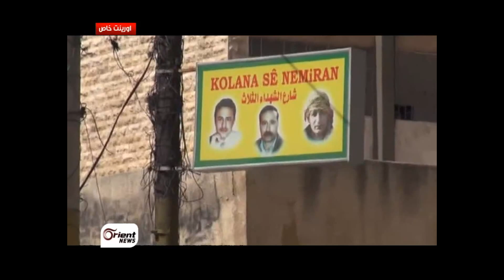هزائم النظام في حي الشيخ مقصود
بالرغم من استخدامه لكافة الأسلحة حتى الكيميائية منها ، يستمر الثوار في حي الشيخ مقصود بالتصدي لمحاولات النظام لاقتحام الحي ، بمشاركة واسعة من الأحزاب الكردية في صف الثوار ..

مؤيد سلوم/ حلب - اورينت نيوز